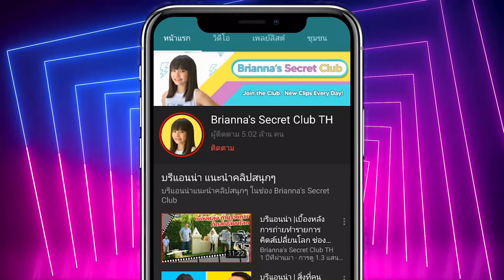บรีแอนน่า | เบื้องหลังละครสั้น บ้านทรายทอง 2020 และ ซินเดอร์เรลล่า รองเท้าขวดพลาสตติก สุดฮา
บรีแอนน่า | เบื้องหลังละครสั้น บ้านทรายทอง 2020 และ ซินเดอร์ลิล่า รองเท้าขวดพลาสตติก สุดฮา